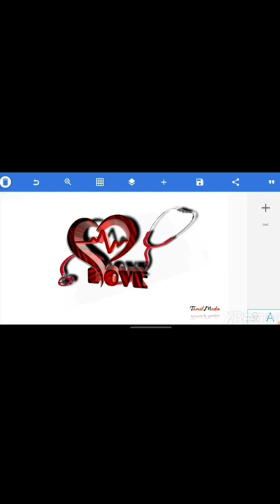how to create Heart love with Stethoscope pixellab app